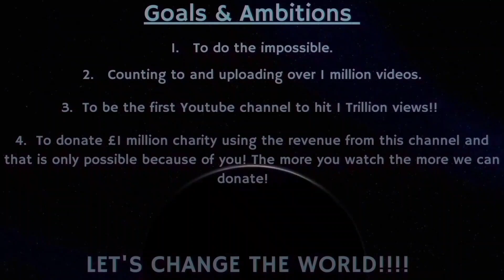Counting to ONE MILLION!!, This is Number 98,803